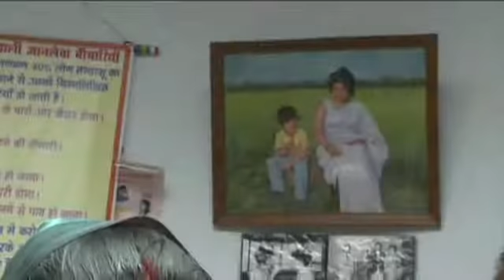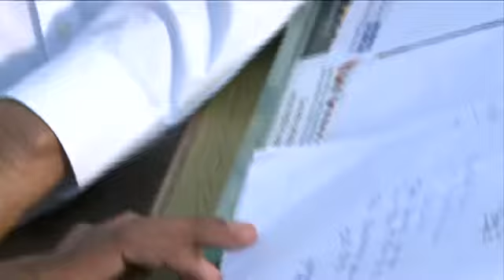town of Oyster Bay Raj and Rajeshwari Foundation 8th Annual Fundraiser